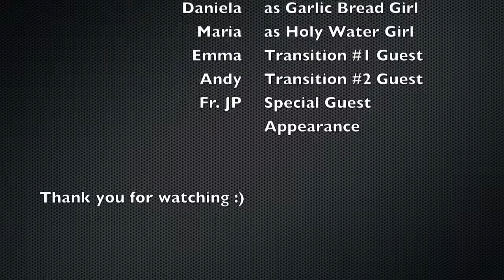Newman Live 2014 That 70's Show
Newman Live 2014. Parody of that 70's Show, Catholicized.